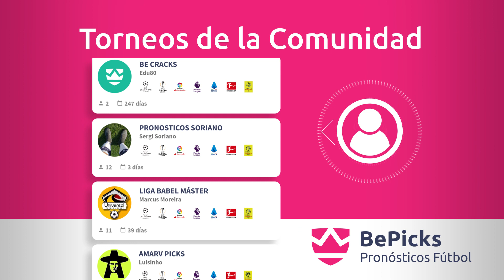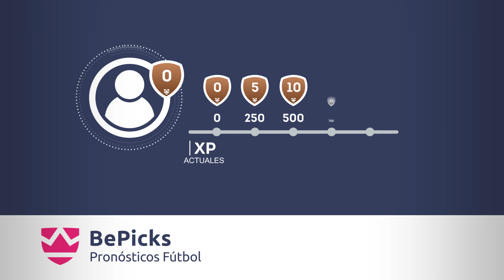Descubre BePicks, el juego de Pronósticos Fútbol. Compite con otros usuarios y gana grandes premios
BePicks - Pronósticos Fútbol es una comunidad orientada al mundo de los pronósticos de fútbol. Únete a nosotros y demuestra lo que sabes de fútbol. ¡Compite en nuestros torneos con otros usuarios y consigue grandes premios!

JUEGA SIN RIESGOS
Bepicks es una aplicación en la que no se usa dinero real. Puedes jugar sin riesgos y con la posibilidad de ganar importantes premios.

TORNEOS OFICIALES
Participa en los torneos oficiales de Bepicks y nuestros patrocinadores y podrás ganar camisetas oficiales de clubs de futbol y selecciones, entradas para partidos oficiales de futbol, tarjetas regalo Amazon, equipaciones oficiales Bepicks - Pronosticos.Futbol, etc...

RETOS SEMANALES
Participa en nuestros retos semanales totalmente gratis y podrás optar a suculentos premios en metálico. Tendrás varias oportunidades cada semana. No las desaproveches.

CREA TU PROPIO TORNEO
Con Bepicks puedes crear tus propios torneos y divertirte con tus amigos. ¡Demuestra que eres el mejor jugando en BePicks sin riesgo alguno!
Selecciona las ligas que quieres que participen en el torneo. Invita a tus amigos o compañeros al torneo. Configura tus propias reglas de juego.
Dispones de un ranking de jugadores donde verás el puesto y las jugadas de cada participante en todo momento.

SUBE DE NIVEL
Ahora Bepicks funciona por niveles. Cuanto mas pronostiques, participes y aciertes en la app, más alto subes de nivel. Ahora puedes picarte con tus amigos y rivales por tener el nivel más alto en Bepicks.

TODAS LAS LIGAS Y COMPETICIONES MÁS IMPORTANTES DEL MUNDO
Bepicks tiene las mejores ligas del mundo y las competiciones nacionales e

CALENDARIO Y HORARIOS DE PARTIDOS
Con Bepicks podrás consultar el calendario de partidos de cualquier liga o competición, así como los horarios de partidos y los canales de TV donde los televisan.

ESTADISTICAS
Dispones de gráficas y estadísticas para ver la racha de aciertos y fallos tanto tuyas como de cualquier jugador de la app. Aprovecha y aprende de los mejores jugadores siguiendo su perfil.

CHAT
Bepicks tiene salas de chat generales y por torneos. Habla y comparte pronósticos con tus oponentes. Debate y haz amigos